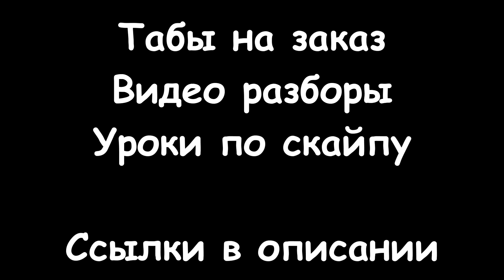Сплин — Бонни и Клайд на гитаре / Табы и ноты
Сплин на гитаре. Бонни и Клайд
Гитара Maton EBG808TEC